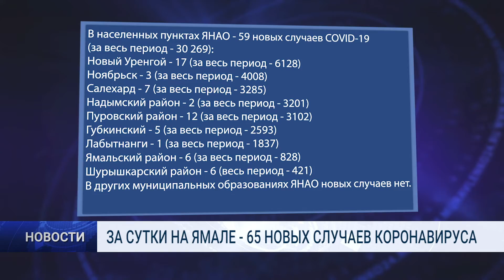ЗА СУТКИ НА ЯМАЛЕ 65 НОВЫХ СЛУЧАЕВ КОРОНАВИРУСА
Новые случаи заболевания коронавирусной инфекцией зарегистрированы за последние сутки в девяти муниципалитетах округа. По данным регионального управления Роспотребнадзора, на Ямале получено 65 положительных тестов на COVID-19.